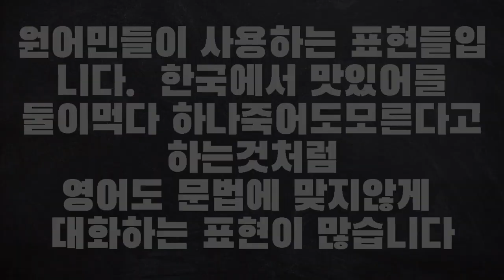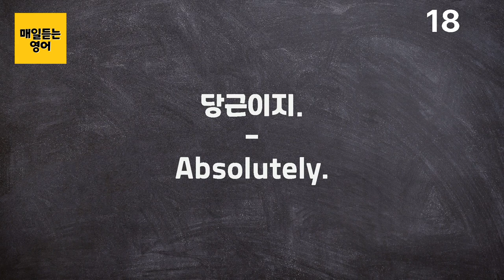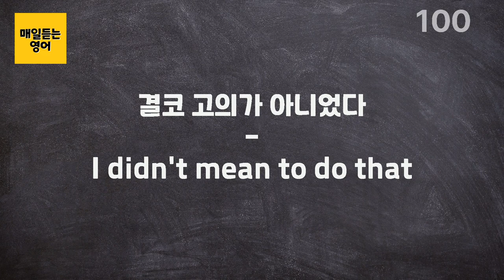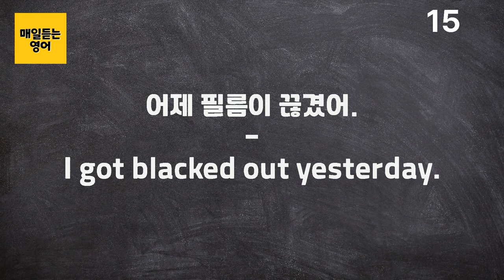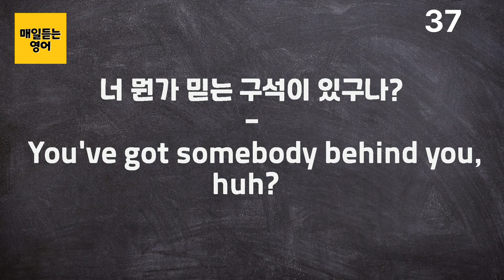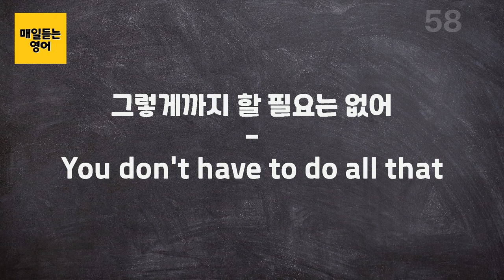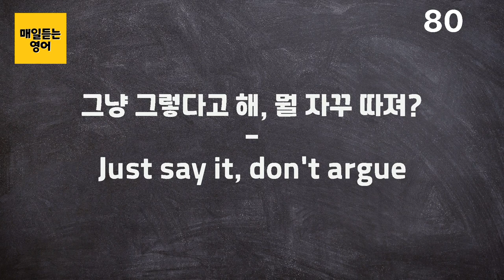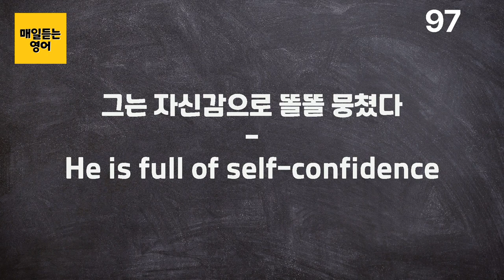[힐링영어] 매일 1시간 계속 듣다보면 영어가 술술 나옵니다. 미국에서 매일쓰는 100문장 연속재생 ✚매일흘려듣기 ✚영어배우기 ✚영어듣기 ✚기초영어 ✚기초영어회화 ✚영어회화쉽게하기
기초영어회화  무한반복
매일 잠자기전 듣는 생활영어
인간의 두뇌는  반복을 통해서 그걸 기억하고
한번에 담을수 없는 양의 정보가 들어올땐
오히려 역효과가 나기때문에  꾸준히  반복해서 듣는걸 추천하겠습니다

☝꼭알아야할 표현